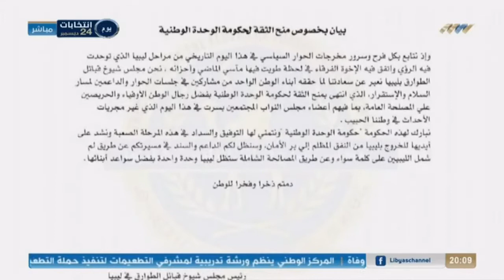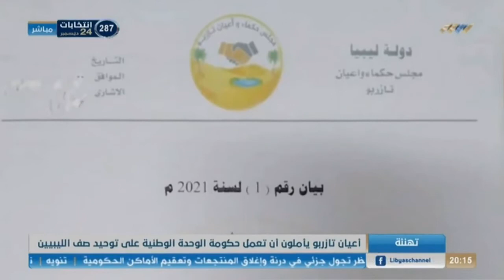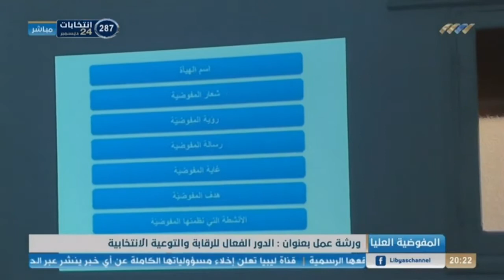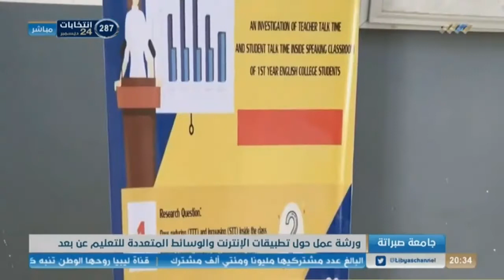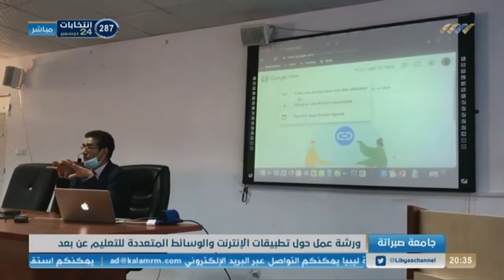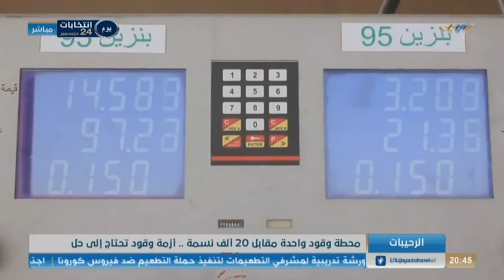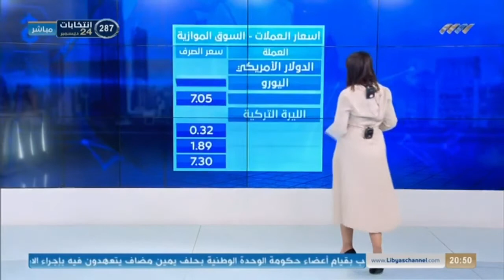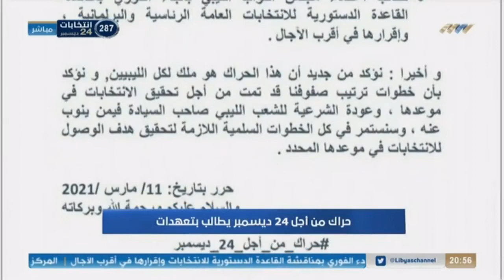نشرة الثامنة 11-03-2021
أبرز العناوين:

- الدبيبة يصل إلى طرابلس
- أولويات الحكومة .. التمهيد للانتخابات ومكافحة كورونا
- حراك من أجل 24 ديسمبر يطالب بتعهدات
- تصاعد أعداد المصابين بالفيروس